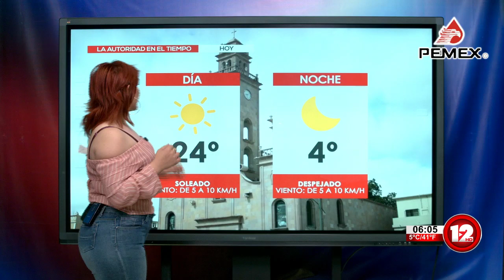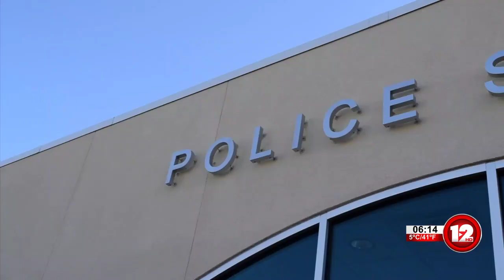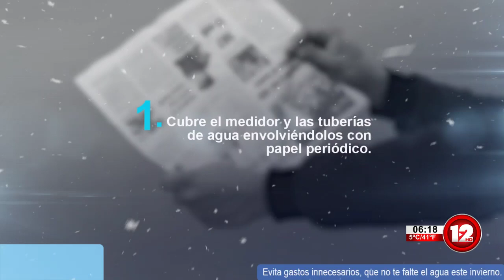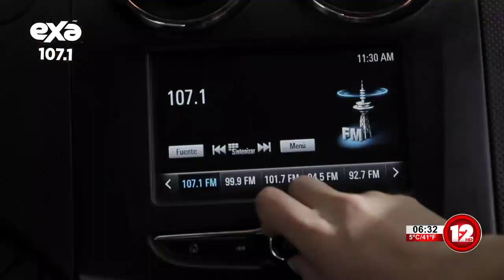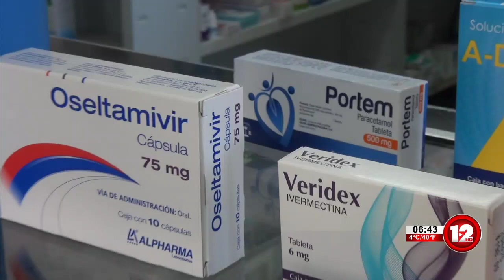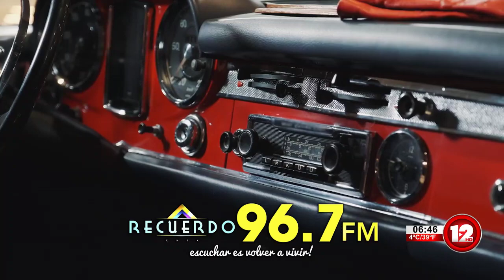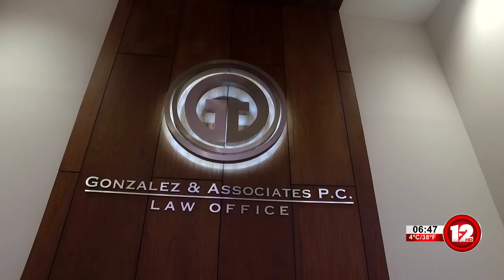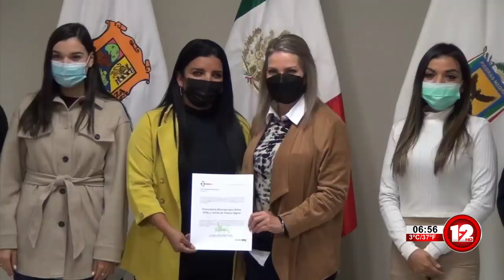TELEZÓCALO MATUTINO│13 DE ENERO 2022